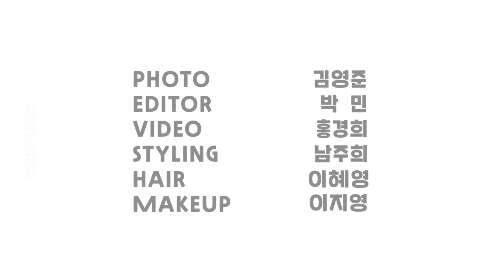어쩌다 발견한 하루 백경 맞아? 출구 없는 반전 매력 이재욱 화보 촬영장_마리끌레르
배우 이재욱과 마리끌레르 11월호 화보를 촬영했습니다.
하루 종일 보고싶은 그의 모습을 지금 확인해보세요.